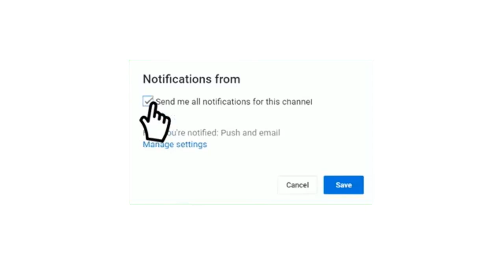تفاصيل مباراة المصري البورسعيدي واوغندا ريفينيو اوثورتي اليوم 23/10/2021 كأس الكونفيدرالية